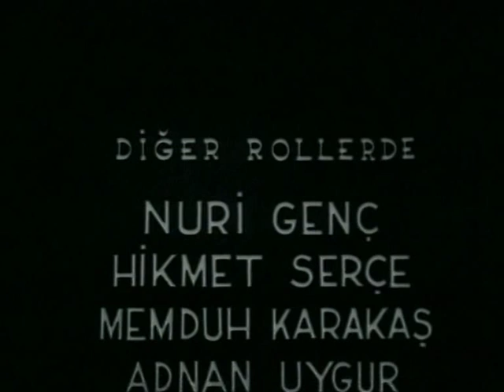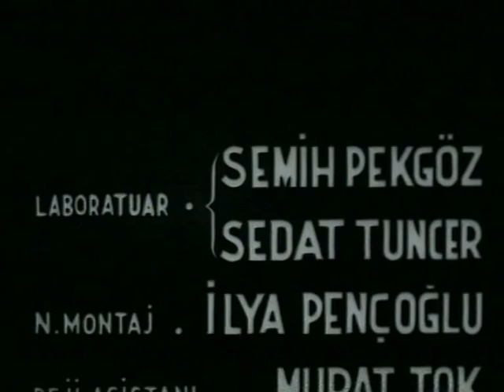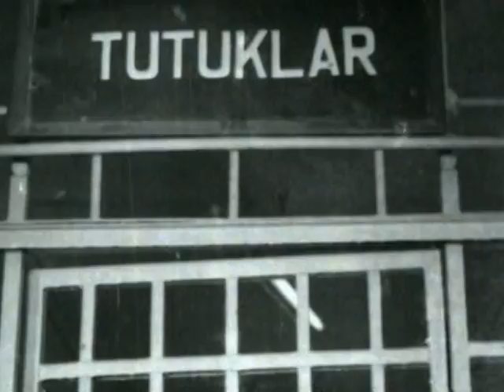ANNEMİN GÖZYAŞLARI - Türk Filmi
Teyzesinin  yanında yaşayan Aysel (Muhterem Nur) kimsesiz bir kızdır. Eniştesi (Nuri Genç) tarafından devamlı horlanmaktadır. Bir arkadaş davetinde tanıştığı Fikret 'den (Kemal Kan) hamile kalır.Diğer taraftan mhallenin kabadayısı Ali'de (Ahmet T.Tekçe) Ayselin peşindedir. Fikret iyi niyetli bir gençtir ve Aysel ile evlenerek hatasını tamir etmek istemektedir. Ancak babasının işleri bozulmuş iflasın eşiğine gelmiştir. Aile bu durumdan kurtulmak için Fikret'i zengin Jale (Özcan Tekgül) ile evlendirmek istemektedirler.Baba Aysel'i gizlice eve çağırarak Fikret'ten ayrılması için para teklif eder,  Aysel kabul etmez. Fikret'e mektup yazar. Mektup ise Ali'nin eline geçer ve Aysel'in hamile olduğunu öğrenir. Ali Durumu  enişteye bildirir. Enişte Aysel'i evden kovar.